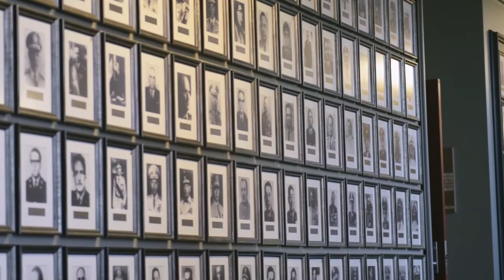International Hall of Fame - March 2018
The Command and General Staff College added three international military leaders to its International Hall of Fame on March 1 at 9 a.m. at the Lewis and Clark Center on Fort Leavenworth. The induction brings to 277 the number of leaders who have been honored in the Hall of Fame from the more than 8,000 international officers who have attended classes at the college.

New inductees to the Hall of Fame include Maj. Gen. Jørgen Høll, Commander, Special Operations Command, Denmark; Gen. Abu Belal Muhammad Shafiul Huq, Chief of Staff, Bangladesh Army; and Lt. Gen. Luis Suñer, Argentina Army Chief of Staff.

The CGSC International Hall of Fame was established by the college, the Greater Kansas City Chapter of the Military Order of the World Wars and the CGSC Foundation in 1973. To be considered for the International Hall of Fame an officer must be a graduate of CGSC and have attained, by merit, the position of leader of his or her country's army or defense forces. In addition to being inducted into the Hall of Fame, inductees are presented a CGSC certificate of honor by the Military Order of the World Wars and a Life Constituent Certificate by the Foundation. Officers from 73 countries have been inducted into the hall. Fifteen International Hall of Fame members have gone on to be heads of state or heads of government in their countries.

International military student participation in cooperative military studies in the United States originated at Fort Leavenworth with the arrival of Swiss Lieutenant Henri Le Comte in 1894. Since then, international students, representing 165 countries, have become an integral part of the Fort Leavenworth experience. These talented military officers contribute to a rich professional and cultural exchange environment.